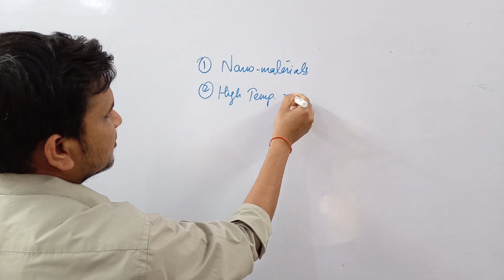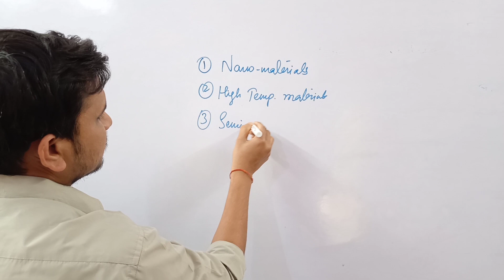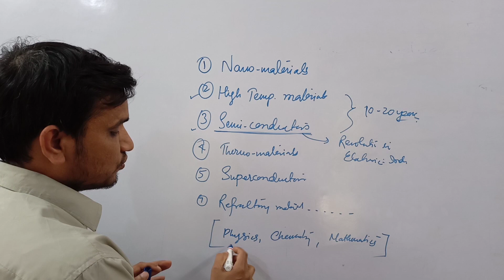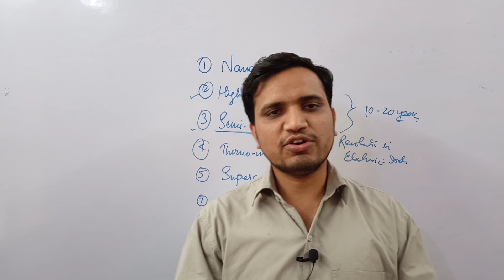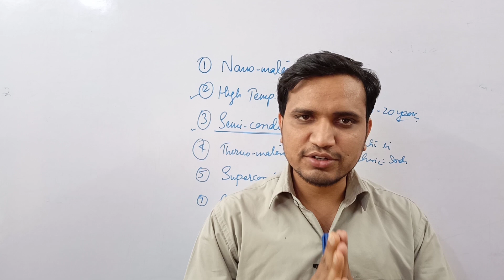Why should we study metallurgy? Motivation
This video is for metallurgist who are studying and other engineering aspirants who will join in metallurgy domain in coming time...